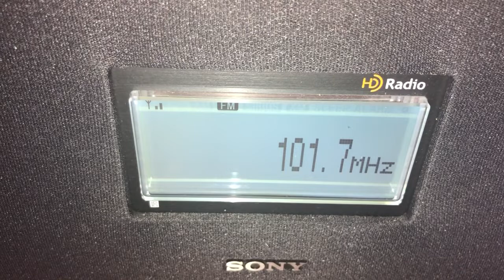101.7 RNZ National Christchurch into Bungendore [Es]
MUF briefly reached 101.7. OTT of Wuss FM Sydney. Distance= 2186 km.